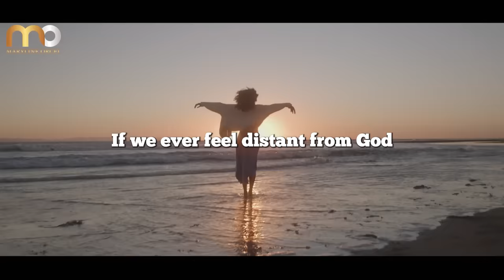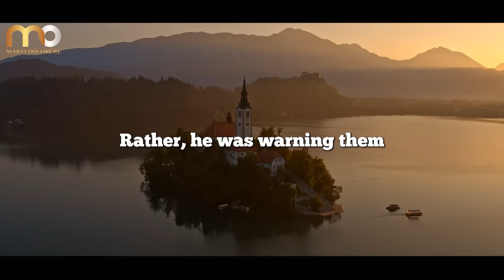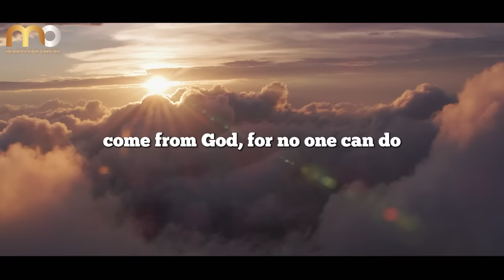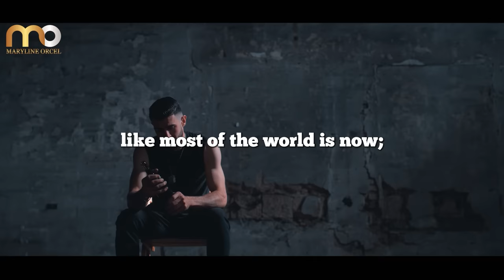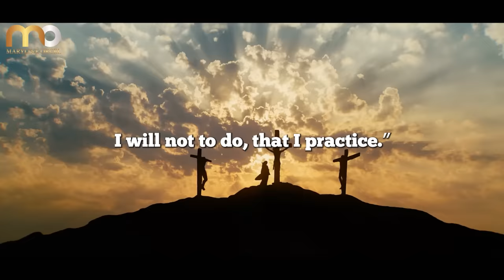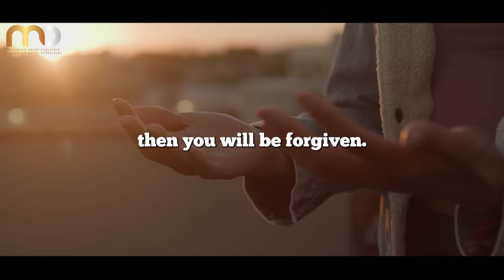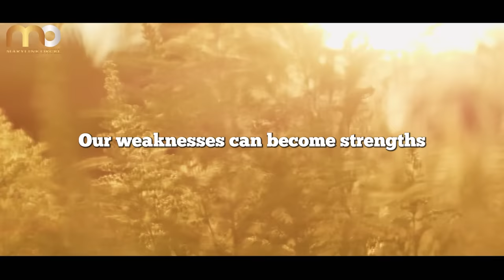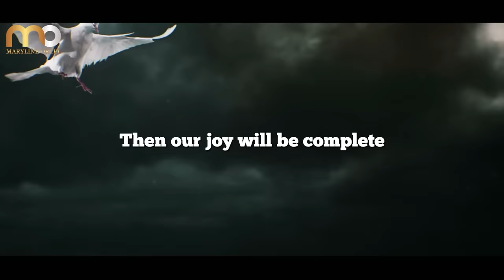This One Sin CANNOT be Forgiven EVER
So how can a person know if they’ve committed this one unforgivable sin? And is there hope for those who think they have? Let's see what the Bible says about this unpardonable sin.